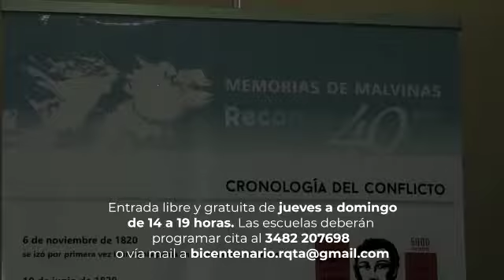Muestra "Malvinas Nos Une" en la ciudad de Reconquista